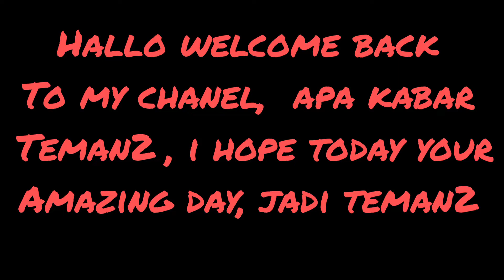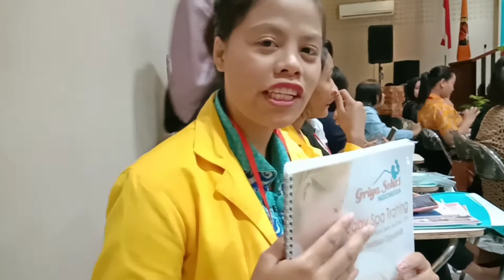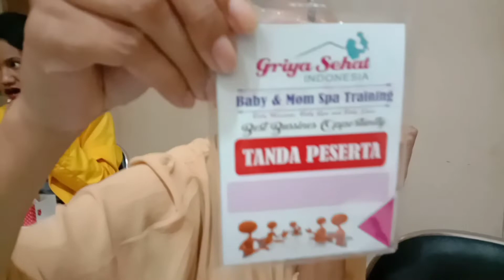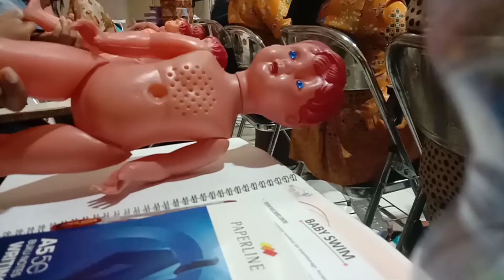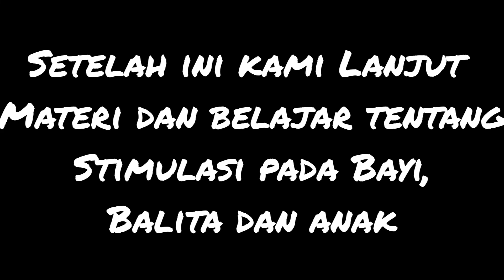Calon2 bidan Tuir pelatihan Baby Spa( baby massage,baby Swim, baby gym), Iha Kampus UNIK#Rvlog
Hallo hamutuk fali ho w Rianna, ohn loron w Tuir pelatihan baby spa(pijat bayi, Baby Swim ho baby gym, Sira nx funsaun bele aumenta  gizi optimal, meningkatkan BB, baby bele Toba h hakmatek, hamenuss moras ba baby no seluk Tan. Ida ne w Tuir iha w nx kampus universitas kadiri, Ba kolega Sira nbe skla Kona ba bidan pasti htne no maluk sra htu balun pasti hatene. Obrigda i am sorry if i have mistake.. Enjoyyy .